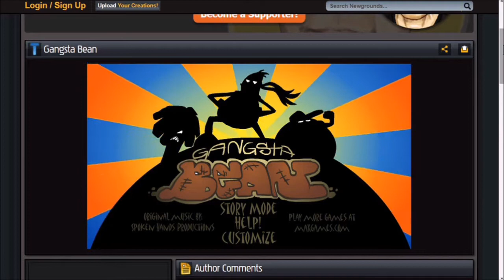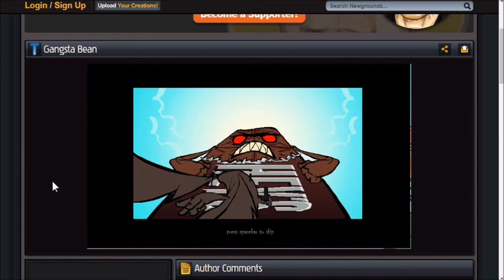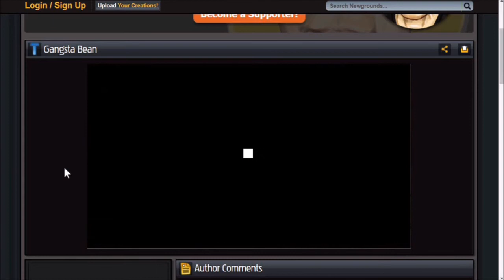Gangsta Bean | THUGGIN FOOD FIGHT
I'm back with Gangsta Bean. A flash game where you're a bean, killing bad foods that stand in your way. A thuggin food fight takes place at a school playground. This game actually can be a little addicting once you get into it. Watch and enjoy me tearing through a playground as a bean with weapons to get what i want. Nothing

Art Channel: waynejunior